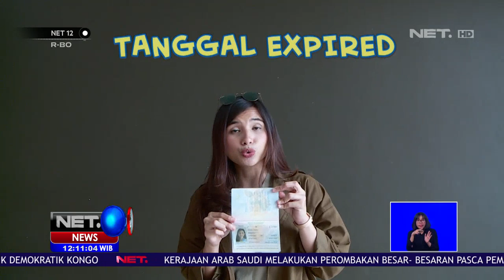Tips Mempersiapkan Travelling Keluar Negri - NET12